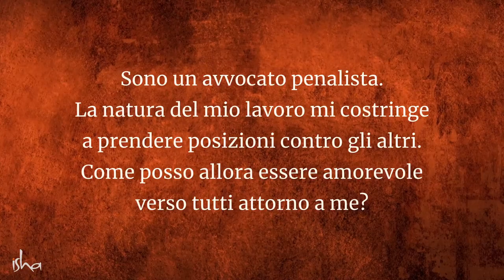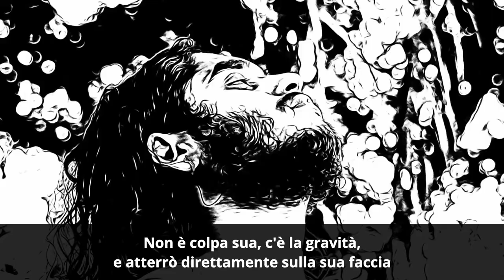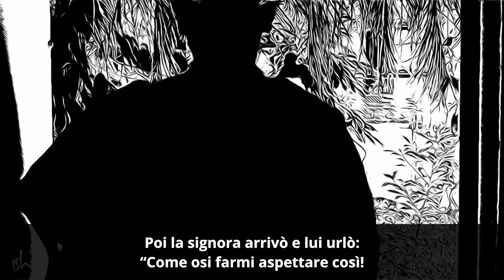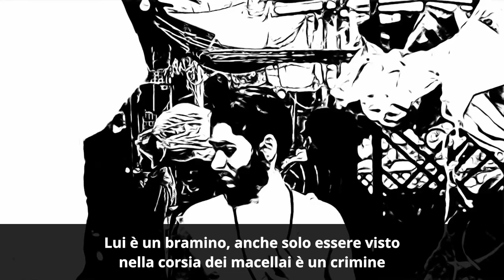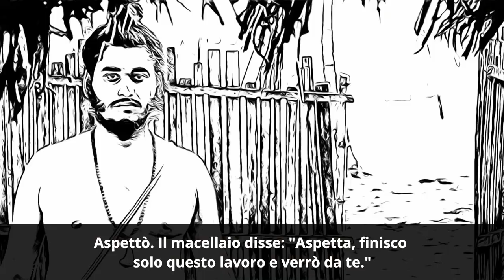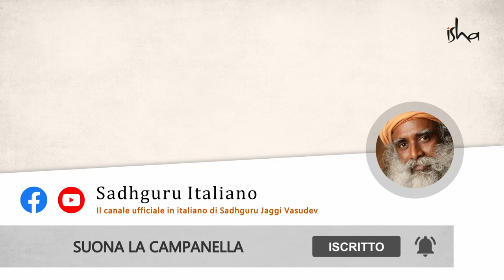Il tipo di lavoro che fai può condizionare il tuo percorso spirituale? | Sadhguru Italiano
Sadhguru condivide la storia del saggio Kaushik e del suo primo incontro con il suo Guru, un macellaio, come esempio per mostrare come ogni lavoro che fai può diventare un processo spirituale.